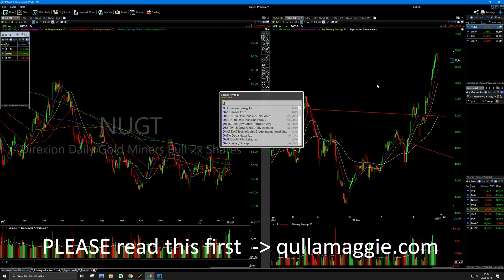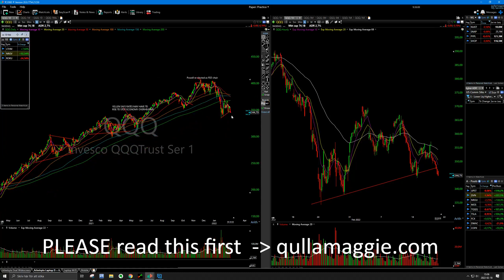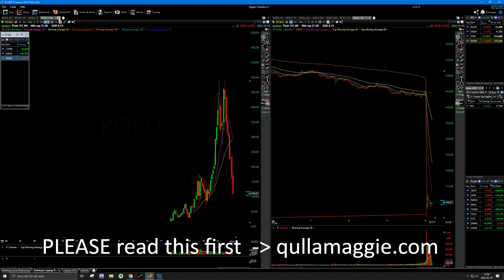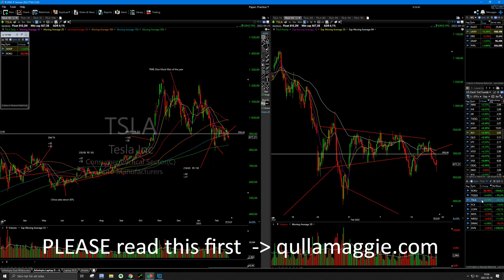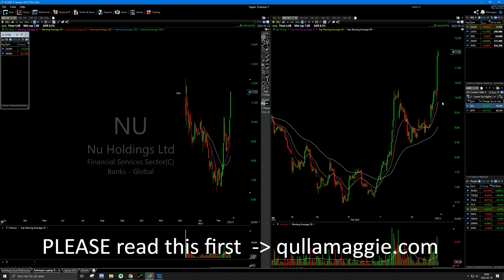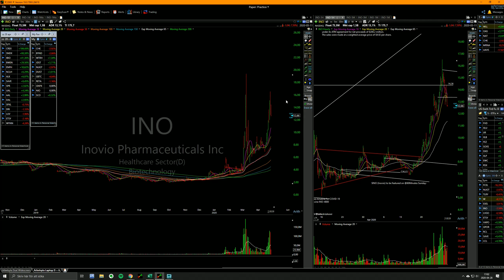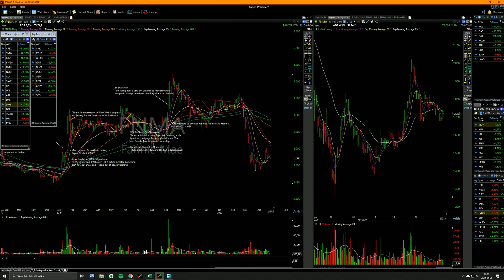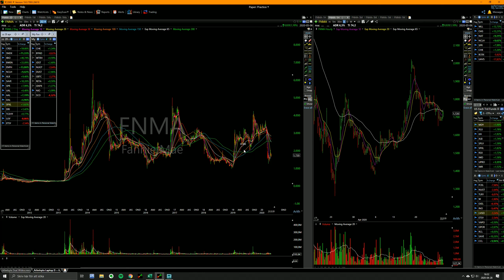Most profitable Setups and minimum portfolio size to make a living (Qullamaggie stream highlights)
Chapters:
0:00 Premarket analysis
0:55 DKNG, ARKK
1:12 Market outlook
1:38 TTD, DDOG, ABNB
2:13 China stocks
2:25 ROKU
2:29 UPST
2:44 GGPI
2:47 SHOP mean reversion setup
3:01 Market analysis
33:11 UPST
3:21 Ukraine situation and follow through
3:58 NU
4:16 Joking
4:58 GRIN
5:12 SNAP, SQ
5:24 Bonus clip: Best setups
6:49 First time making money consistently